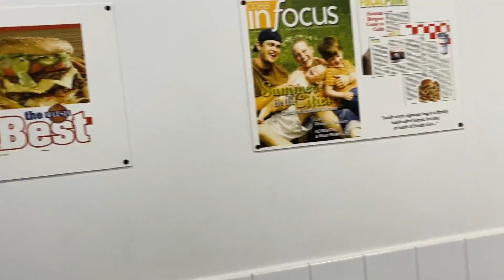ÚLTIMO DIA DE COMPRAS EM MIAMI, MUITA PROMOÇÃO MARA | Luh Sicchierolli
E aí que as promoções todas rolaram no final da viagem! Semi Anual Sale da Bath and Body Works, rolê no Outlet Dolphin Mall... Foi só o meme do serviu, comprei! HAHAHA Nosso último dia de compras, ou pelo menos quase último vai! Vem comigo!